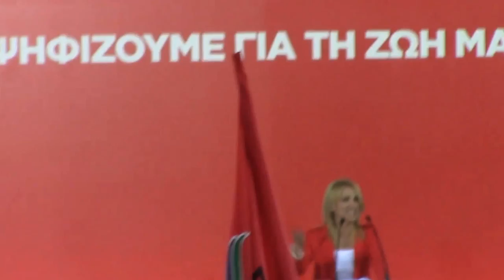H Ρένα Δούρου στη προεκλογική συγκέντρωση της Κοτζιά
video από την πλατεία: Κατερίνα Μπρέγιαννη